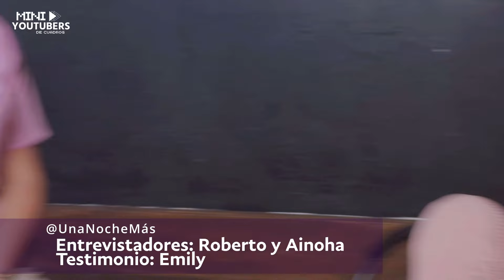Ep. 1 | MINI YOTUBERS | Niños artistas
Les compartimos el primer episodio de CuadritoChannel
Resultado del curso "mini Youtubers" con los pequeños alumnos del verano 2024 en Cuadro G - Centro de artes escénicas.

Gracias a los docentes de canto, danza y actuación que les acompañaron durante el verano, gracias a la guionista, y coach de actuación Denisse Gutiérrez y el coach de actuación Rafael Díaz.

Producción: Doble Ese - Creaciones
Bajo la dirección de @JassetVocalCoach